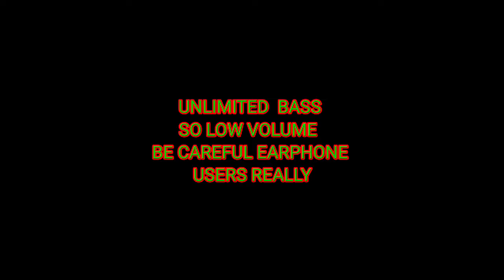SUPRA EDIT EDITGachi_Remix_-_KE_PLAYA_x_PSYCHOMANE_-_LVL_DEATH_ BASS BOOST FULL^^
YOU LOWED YOUR VOLUME OK 😁👍